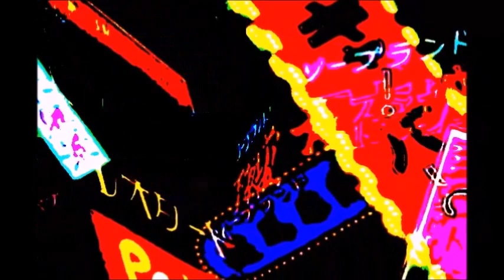Dance - Dub beat 77